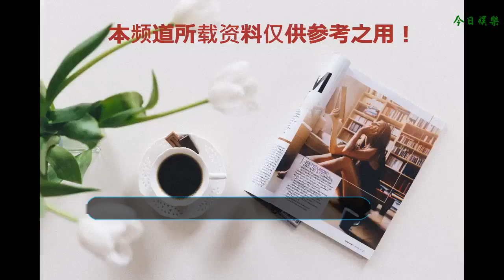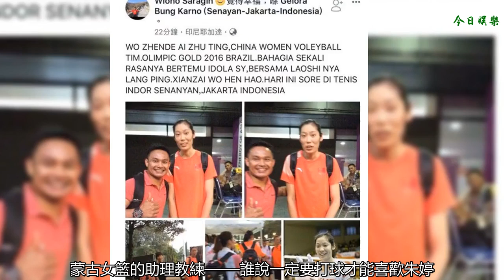中國體育第一巨星是她！把亞運會打成粉絲見面會，各種跨界求合影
第18屆亞運會正在印尼雅加達舉行，也是明星們展示自己魅力的舞臺。而有一種明星，他們并沒有刻意展示自己的風采，但人氣就是擋不住。
    有這么一位明星運動員，粉絲們的追捧自然是瘋狂的，隊友也說“和她同隊是我的榮幸”，對手在比賽后排隊找她合影，甚至不相干的跨性別、跨項目、跨國籍的運動員也以和她同框為榮……
    她就是中國女排隊長，現役世界女排第一人朱婷。收獲奧運會、世界杯、世青賽、世俱杯、歐冠聯賽、土超聯賽等一系列冠軍和MVP的她，因為平時都在歐洲或世界頂級舞臺亮相，好不容易出現在亞洲賽場，自然引起巨大轟動。有人說，這次亞運會是“朱婷粉絲見面會之亞洲分會場”。
    嗯嗯……
    首當其沖的，是中國女排首場比賽的對手越南隊。8月19日0比3輸球后，她們興高采烈地找朱婷合影，似乎這才是來雅加達的頭等大事——
    越南隊開了個壞頭，哈薩克斯坦的姑娘們也不甘落后，可是你合影就合影唄，把排球藏在衣服里是幾個意思——
    這位小帥哥這么高？哦，原來他是泰國男排主攻Kantarat——
    你以為就你們打排球的認識朱婷嗎？我們籃球界也喜歡她！我是中國香港女籃隊長卓婷——
    還有這位，蒙古女籃的助理教練——
    誰說一定要打球才能喜歡朱婷？中國游泳小將侯鈺杰表示不服——
    下面這位美女是哪個國家、哪個項目的，抱歉小編也不知道，只知道有了這張合影，她和朋友們吹了好半天了——
    追星追得最有境界的，當然得是體育迷了。這位印尼小哥與朱婷合影后，激動地發了一篇火星文，哦不，是漢語拼音。你說的是啥子咧——
    綜上所述，小編認為朱婷是目前在國際上最有人氣的中國體育明星，接受任何反駁，謝謝。